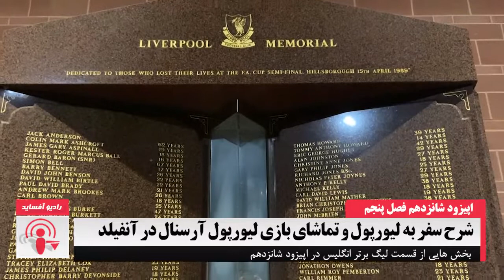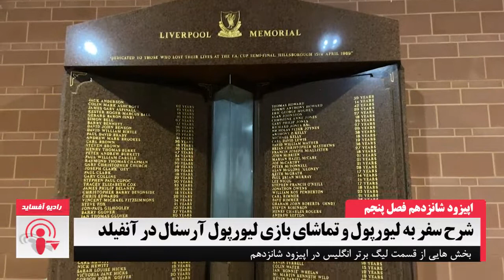تجربه سفر به لیورپول و تماشای بازی لیورپول-آرسنال در آنفیلد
این ویدیو سفرنامه شهاب از سفرش به شهر لیورپول برای تماشای بازی لیورپول-آرسنال در ورزشگاه آنفیلده همراه با عکس‌ها و ویدیوهایی که خودش از سطح شهر و همینطور ورزشگاه تهیه کرده. توصیه می‌کنیم این ویدیو رو از دست ندین.
رادیو آفساید، پادکست هفتگی فوتبال اروپا